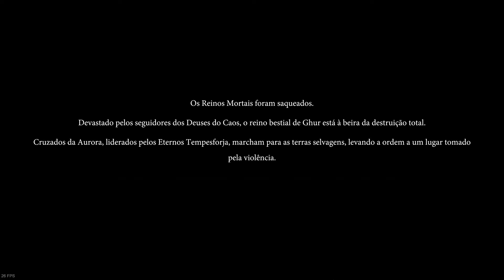Chapter 01 | Warhammer Age Of Sigmar: Realms Of Ruin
!!GAME WITH WEMOD!!
Wage a campaign of brutal conquest in this realm-shattering real-time strategy game set in the Warhammer Age of Sigmar universe. Become a warlord and lead four unique factions to conquer the wild and savage Realm of Ghur in tense and tactical battles.
Minha Steam:
💻HARDWARE💻
✔ Processador: AMD RYZEN 5 4600G
✔ Placa Mãe: ASUS TUF B550M PLUS
✔ Fonte: Cooler Master MWE V2 750W 80 Plus Gold
✔ Placa de vídeo: RTX 3060ti ASUS 8GB GDDR6
✔ Memoria: 16GB DDR4 3200mhz T-Force TUF Alliance
✔ SSD: Kingston NV2 SNVS/1000GB
✔ Cooler P/ Processador: COOLERMASTER ML120l TUF RGB
✔ Sistema Operacional: WINDOWS 11 PRO
🖥️ PERIFERICOS 🖥️
✔ Teclado: Logitech G213
✔ Mouse: Logitech G502 SE
✔ Gabinete: Cooler Master Masterbox MB500 TUF Gaming
✔ Mousepad: EVGA GAMING